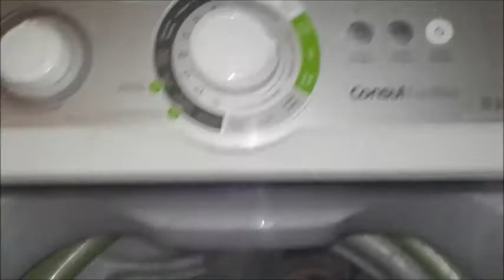vlog,visitando bebes na maternidade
mostrando duas sobrinhas lindas,voces nao podem deixar de assistir